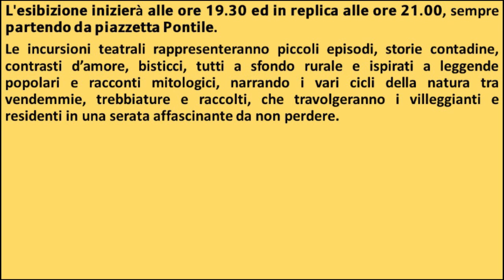E-state insieme a Lacco Ameno: BACCANALIA